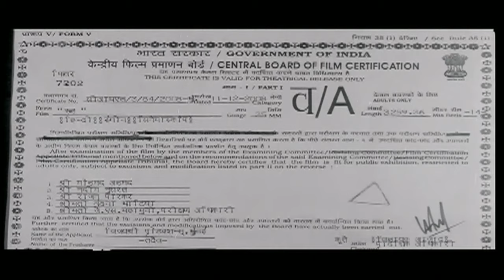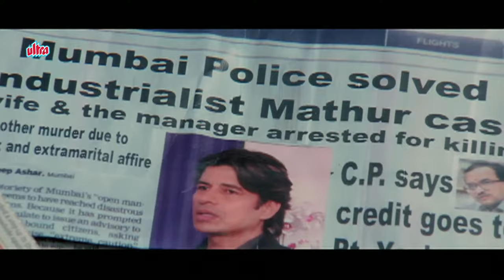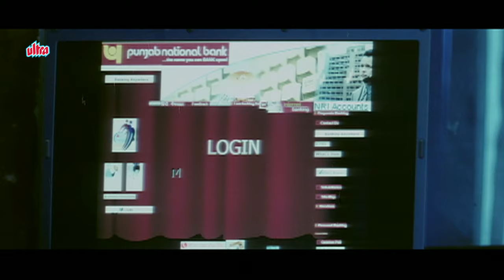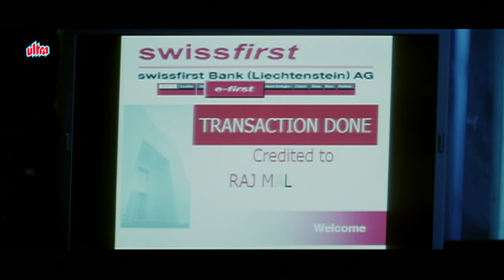Best Horror Thriller Hindi Full Movie | Sudesh Berry, Meenaxi Sharma, Sana Govil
Starring: Sudesh Berry, Meenaxi Sharma, Sana Govil, Kumaar Aadarsh, Haresh, Laxmi Shukla.
Producer: Sanjay Khandelwal, Kumaar Aadarsh.
Director : Sanjay Khandelwal